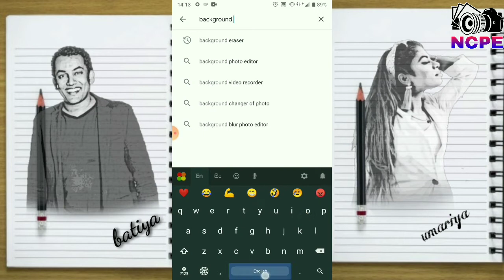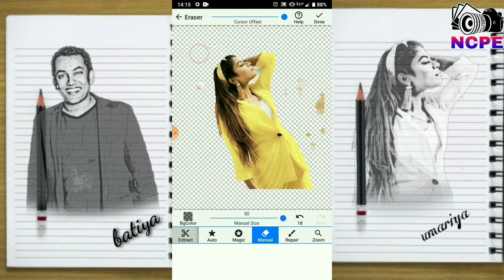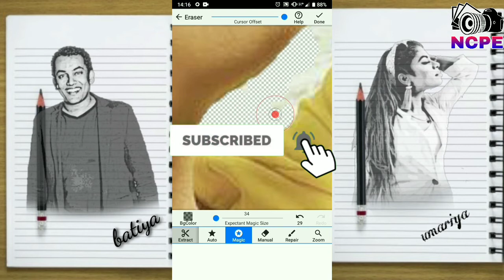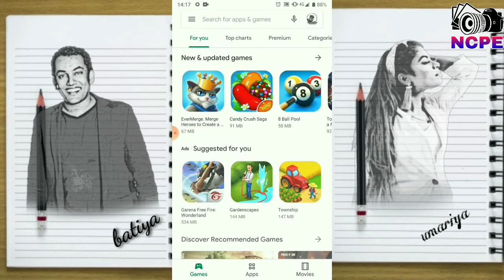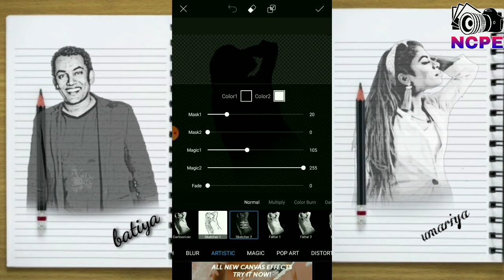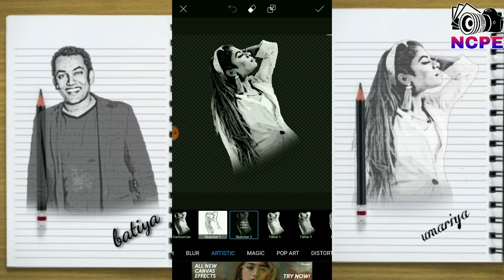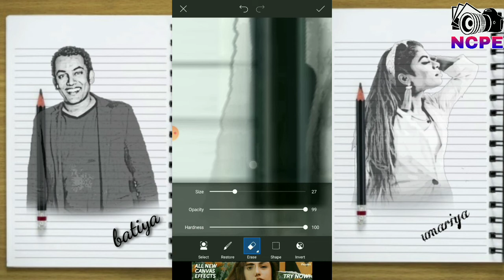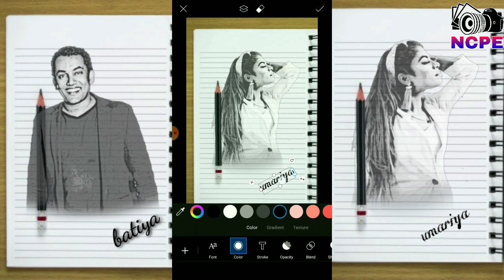Pencil editing with picsart | image cropping and editing | using umariya with bathiya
Hay gays. Can you try this editing now. And enjoy you.
Only picsart mobile editing.
You see my video you study image croping editing orr many iteam in picsart app.

And you select next actress cople.

Refarnce

Magic photo editer
Picsart
App
Picsart sri lanka
Picsart photo studio
Lockdown editing
Pancil editing
Only mobile editing
Sri lanka editing
Emty page editer
Page editer
Mobile image editing
Bathiya editing
Umariya editing
Best photo editing app for iphone
Best photo editing app for android phone
Cropping image
Image razister
Image topic

picsart picsart photo studio#magic photo editer